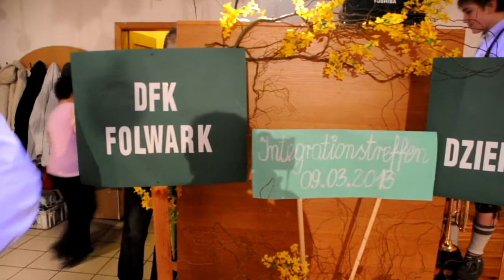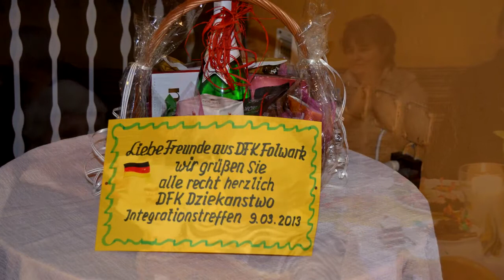RZ2013 Dziekaństwo dla Folwarku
spotkanie